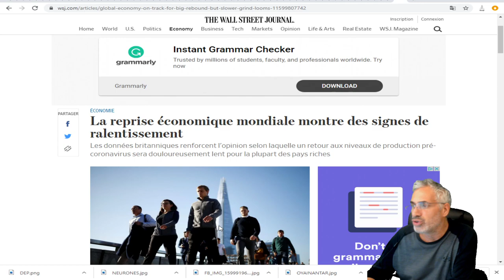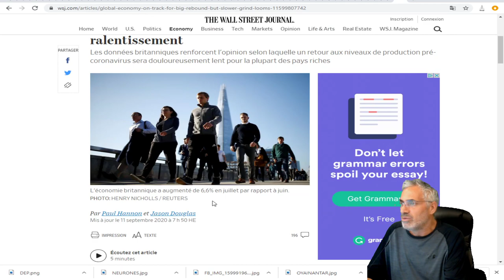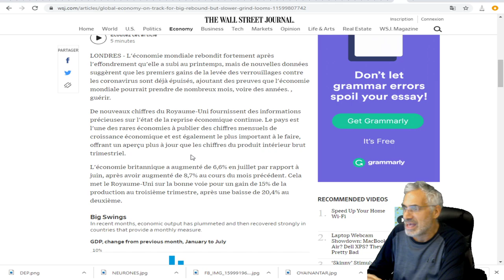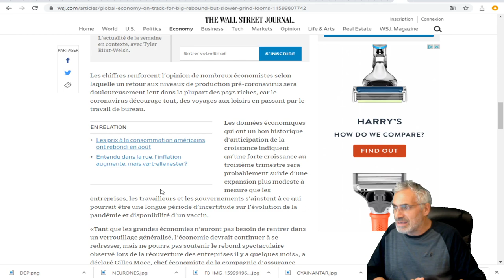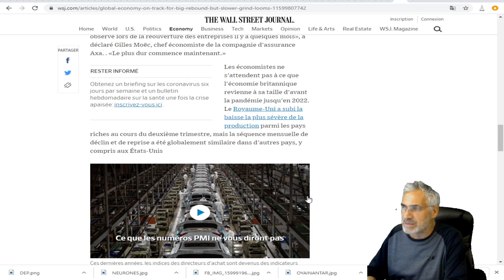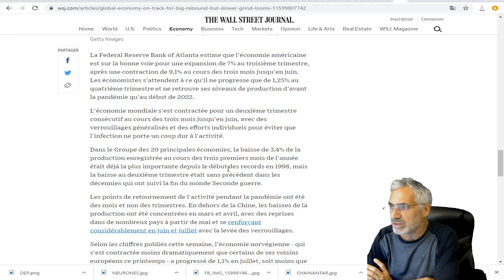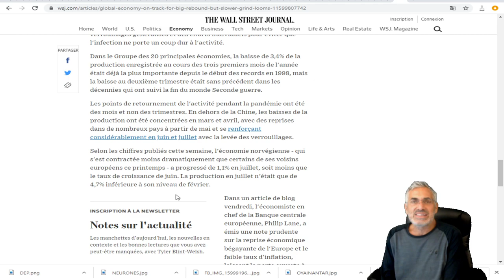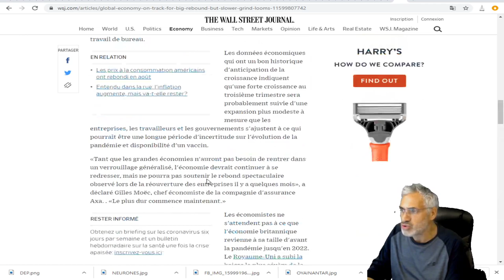La reprise économique mondiale montre des signes de ralentissement.